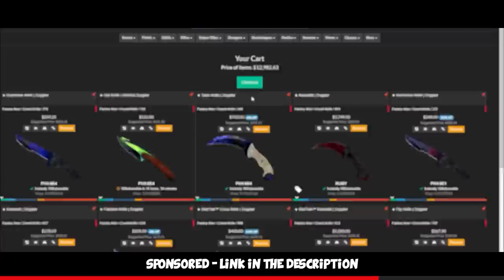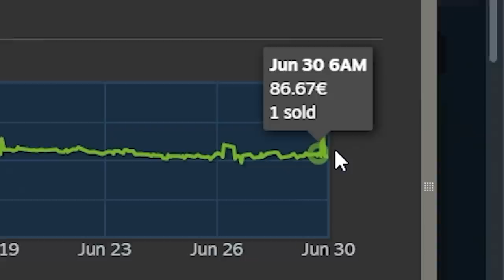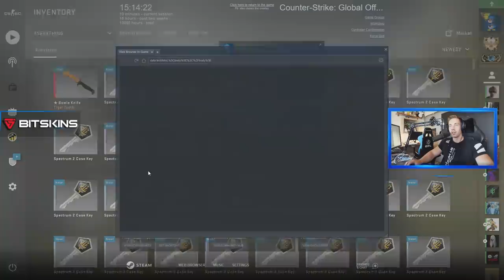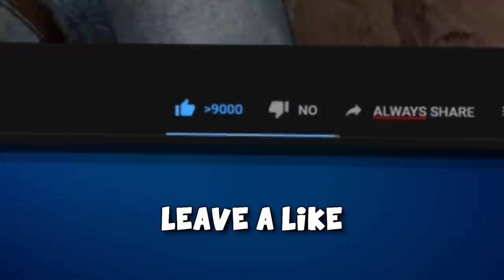I unboxed 2 new CS:GO Knives... (500 Case Opening Highlights)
Opened another 500 Spectrum 2 Cases on the stream and voila, 2 new CS:GO knives for me :D Hope you enjoy the video!